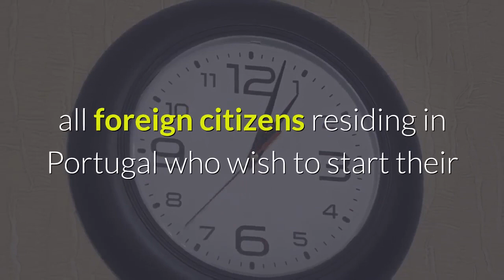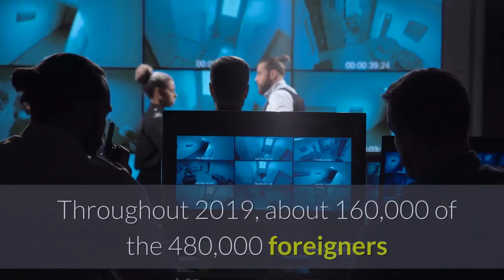Foreigners Who Will Work In Portugal From January 2020 # Seguranca Social No Get In 1 Hour #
IN this video we are going to give informaion about seguranca social no .which people came new in portugal and he need to seguranca social no for work or business .its new announment this week. so must watch this video